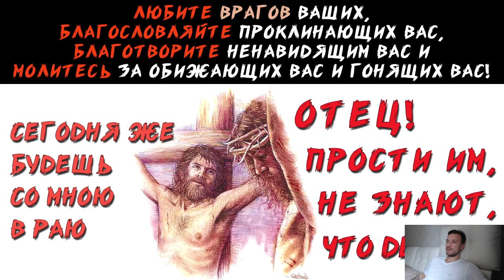ЛЮБОВЬ к ЧЕЛОВЕКУ ❤️ Три уровня святости: грешник, Человек и БОГ (01.10.2019) ВЕГАН 💚 ХРИСТОЛЮБ ✝️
ЛЮБОВЬ к ЧЕЛОВЕКУ ❤️ Три уровня святости — это видео о трёх уровнях богоподнобной любви человека к человеку.

— SKYPE: christolube

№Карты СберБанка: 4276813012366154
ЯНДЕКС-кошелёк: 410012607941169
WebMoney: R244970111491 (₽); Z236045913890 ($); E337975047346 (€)